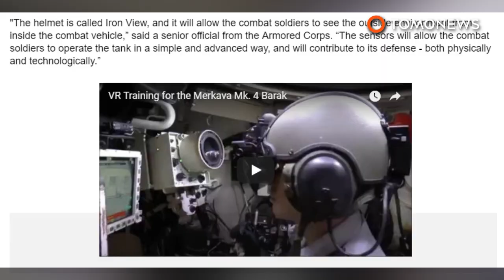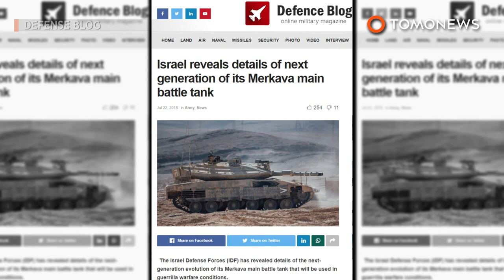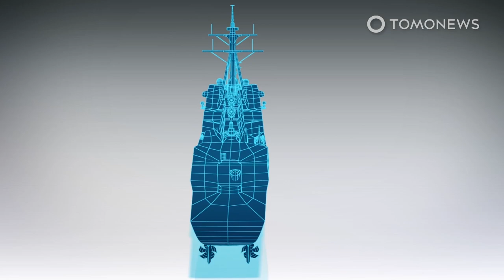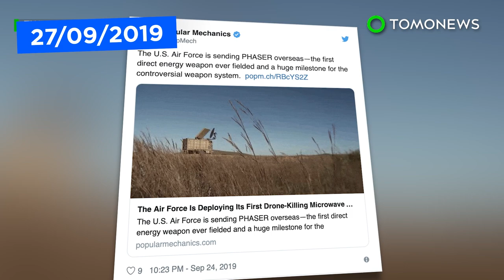Robot Tanks Getting Bigger, With More Firepower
WASHINGTON — Warfare is starting to get more high-tech, as the world’s biggest militaries are starting to field remote-controlled light and heavy tanks, to add to the growing arsenal of remote-controlled flying drones.

The US military is currently developing packs of semi-autonomous robot tanks that will be armed to the brim with chainguns, missiles, and other fearsome weaponry.

As they make their way to future battlefields, these robotic combat vehicles, or RCVs, will be used to lead the charge in both conventional and electronic warfare in the years to come.

The US is currently building robotic light, medium, and heavy combat vehicles. Respectively, these are lightweight scouting vehicles, heavily armed mini tanks, and powerful artillery vehicles.

For now, the Army wants to make sure that it’s a human pulling the trigger on the weapons, so each vehicle will have one human remotely steering and another remotely operating its weapons.

The tanks will still be partially autonomous, but humans will take over once they reach the front lines, and when they need to steer them through enemy fire.

In addition to direct combat, the Army wants the RCVs to take down swarms of drones. This might take the form of anti-drone lasers, or electronic jamming that renders drones useless.